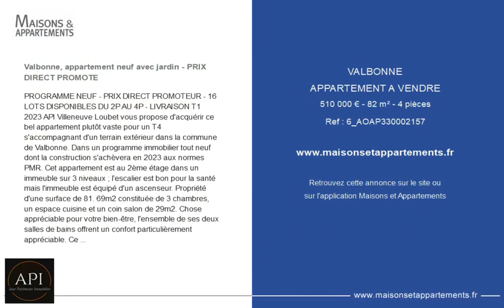VALBONNE - APPARTEMENT A VENDRE - 510 000 € - 82 m² - 4 pièce(s)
Référence : 6_AOAP

Valbonne, appartement neuf avec jardin - PRIX DIRECT PROMOTE

PROGRAMME NEUF - PRIX DIRECT PROMOTEUR - 16 LOTS DISPONIBLES DU 2P AU 4P - LIVRAISON T1 2023 API Villeneuve Loubet vous propose d'acquérir ce bel appartement plutôt vaste pour un T4 s'accompagnant d'un terrain extérieur dans la commune de Valbonne. Dans un programme immobilier tout neuf dont la construction s'achèvera en 2023 aux normes PMR. Cet appartement est au 2ème étage dans un immeuble sur 3 niveaux ; l'escalier est bon pour la santé mais l'immeuble est équipé d'un ascenseur. Propriété d'une surface de 81. 69m2 constituée de 3 chambres, un espace cuisine et un coin salon de 29m2. Chose appréciable pour votre bien-être, l'ensemble de ses deux salles de bains offrent un confort particulièrement appréciable. Ce domicile vous fait bénéficier d'un espace de stockage en sous-sol. Vous assure une consommation énergétique réduite grâce au label BBC garantissant des économies d'énergie au quotidien. Des fenêtres à double vitrage assurent la tranquillité des occupants. Dehors, l'habitation s'accompagne d'un jardin de 48m2 et une terrasse mesurant 22. 84m2 pour manger dehors, ce qui amène la superficie exploitable à 152.53m2. Elle donne accès à une place de parking privative. Cette habitation saura répondre aux attentes d'une famille de taille moyenne. PRESENTATION SUR RDV AU MME DE DIOS

Cette annonce vous est proposée par l'agence AZUR PATRIMOINE IMMOBILIER

|2391956|